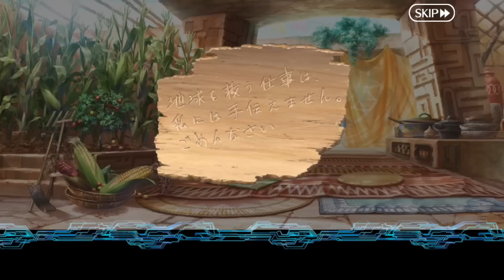【FGO】〔簡譯#10〕斷章(2)～第12節｜Lostbelt No.7 黃金樹海紀行 四冥界 統治星球之存在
時間軸：
00:00 title
00:05 斷章(2)
04:11 第12節 屍者的王國-1
08:35 戰鬥-1
11:41 第12節 屍者的王國-2
11:55 戰鬥-2
13:46 第12節 屍者的王國-3
17:31 戰鬥-3
27:10 第12節 屍者的王國-4
30:08 戰鬥-4
34:18 第12節 屍者的王國-5